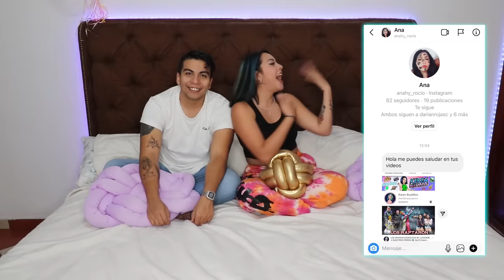24 HORAS EN LA CAMA CON MI EX 😈🔥 | Karen Bustillos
Jelou jelooou bebishclish preciosos!! 💙
Bebishclish!! Nunca debimos hacerlo 😰😓

💌 Mándenme rápidamente su captura de pantalla de que ya están suscritos al canal con la campanita de notificaciones activa por mensaje a mi Instagram: karenbustillosg👈🏼 para mandarles saluditos en mis próximos vídeos!! Corran!! Los espero allá... 👀